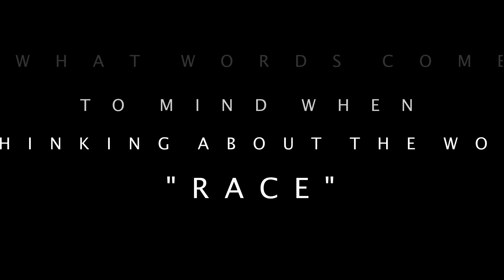Invisible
A dark series of interviews based on the twitter question, "What does Race Mean to you?" A popular twitter feed that was inspired by Michele Norris' book. All of these working up to society's blindness.

Directed and Edited by Andrew Trujillo